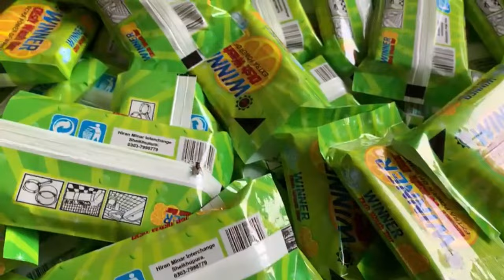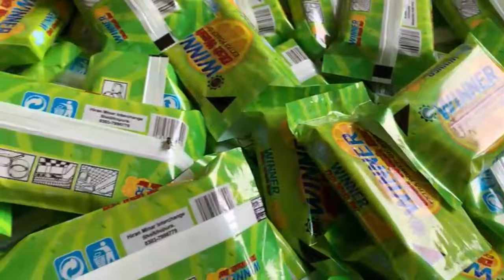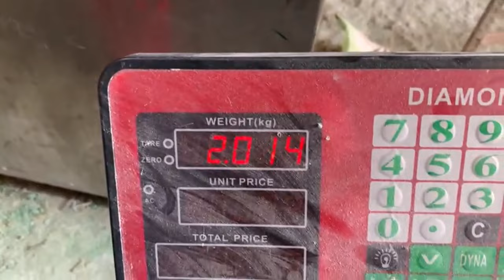Complete dishwashing soap recipe first time on youtube | LEMON MAX dishwash bar in Urdu | dish bar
It's a detailed video about dishwash bar soap. Discussion about raw materials like dolomite soapstone soda Ash sulphuric acid white oil shampoo base colour fregnance etc.
there is also discussion about packing material and machinery in this video.
there is a discussion in this video how to make bath soap. there is also discussion in this video how to make dishwash bar soap.
business talks always get the best content for their audience. this is a good effort by Irfan sciencewala  in this video.

Agar ap seekhna chahty hein to ham her sunday Irfan sciencewala  business traning center main kam aikhatay hei or Alhamdulillah koi cheez ni chupaty or na hi hamari koi fee hei sikhny ki ap ain sikhain or apna kam krain lhuda k liy apna kam krai or apny bachon ki khushhali ap ni apnay ghar walon ki or apnay ki khushhali main mafgat banain